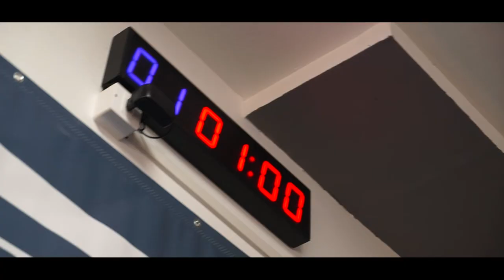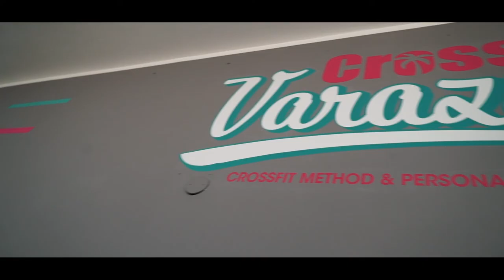Crossfit Varazze - video spot ufficiale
Spot pubblicitario realizzato per Crossfit Varazze